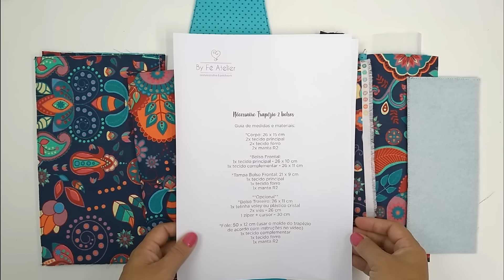MUITO ACESSADA NO CANAL | Nécessaire Trapézio 2 Bolsos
** ADQUIRA SEU MOLDE clicando no link abaixo**
Quer ter acesso a aulas especiais?
Clique no link abaixo e venha fazer parte